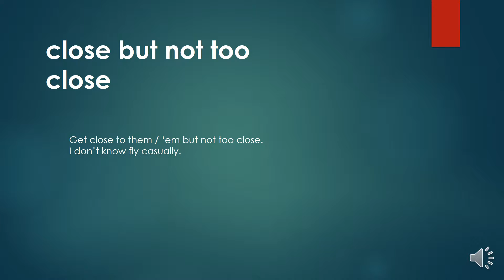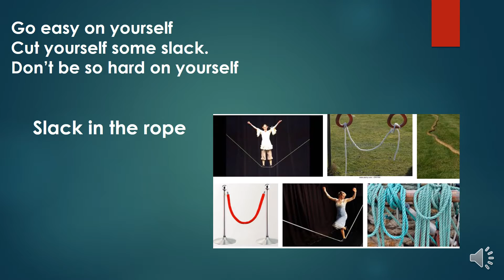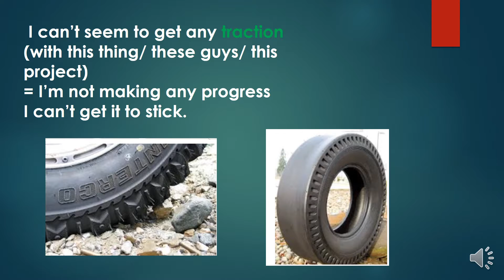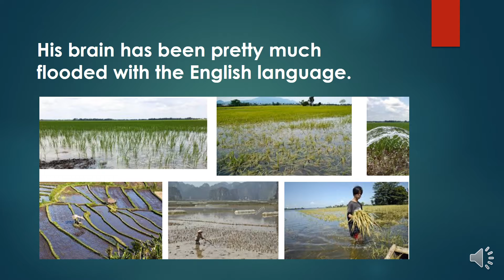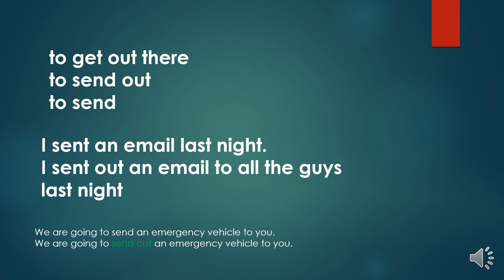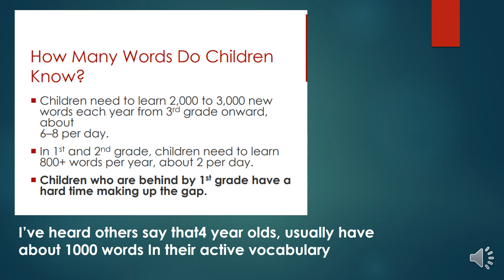NP final class April 27th